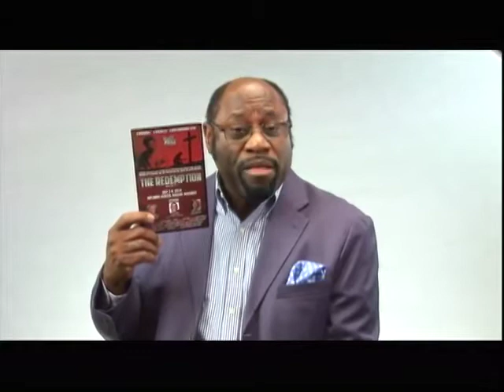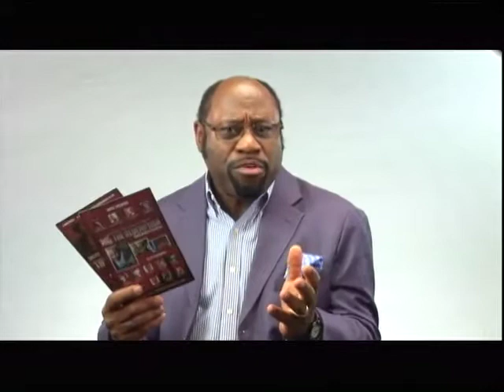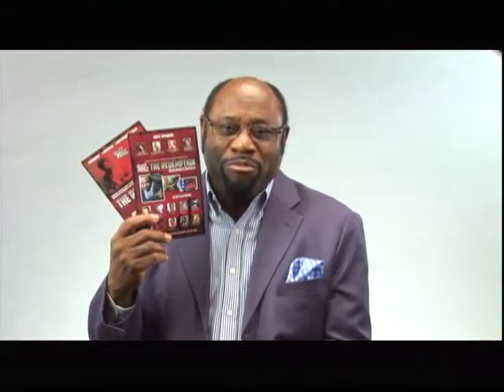June 22 Announcements